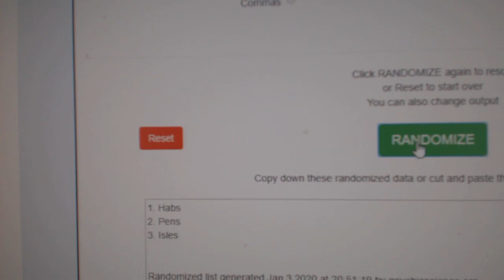Multi Randoms - C&C GB #10,484